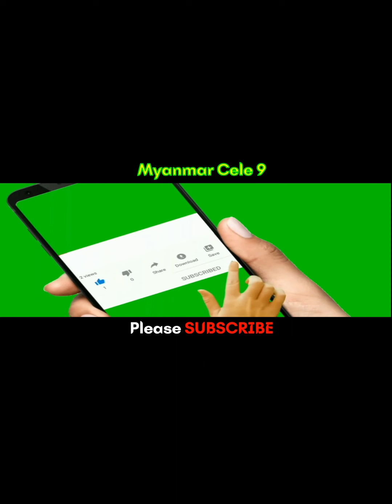အိမ်ထောင်ဦးစီး ရဲ့ မေတ္တာတွေ ကြာဇံကြော် ကြော်ကျွေးနေတယ်ဆိုတဲ့ မြတ်သူသူ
@MyanmarCele9 အိမ်ထောင်ဦးစီး ရဲ့ မေတ္တာတွေ ကြာဇံကြော် ကြော်ကျွေးနေတယ်ဆိုတဲ့ မြတ်သူသူ